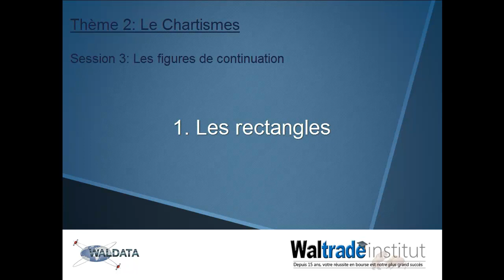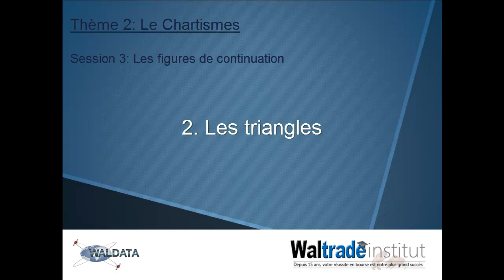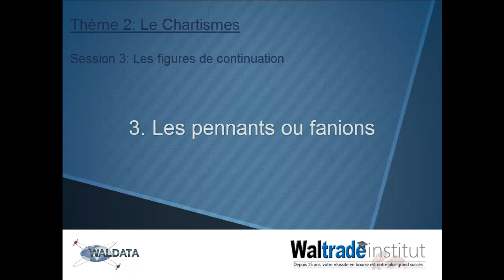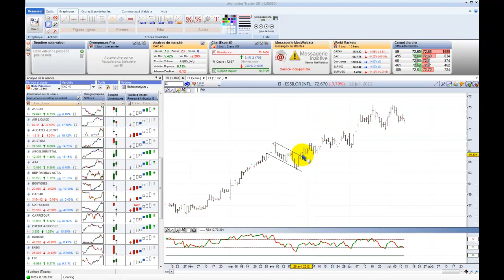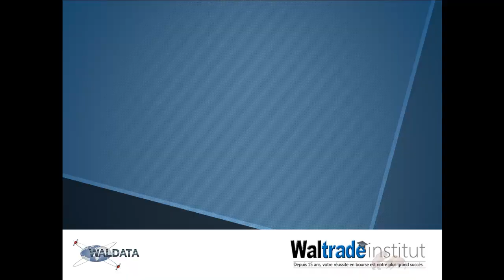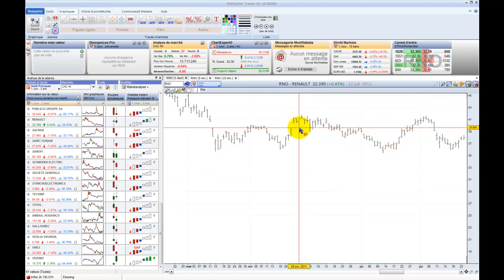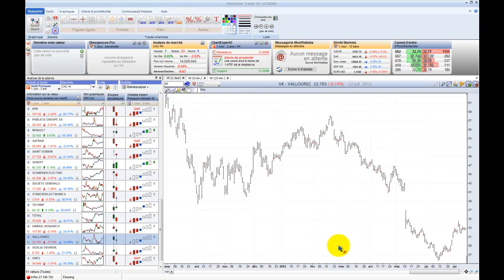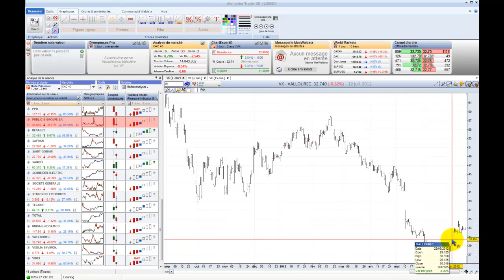Les figures de continuation en bourse